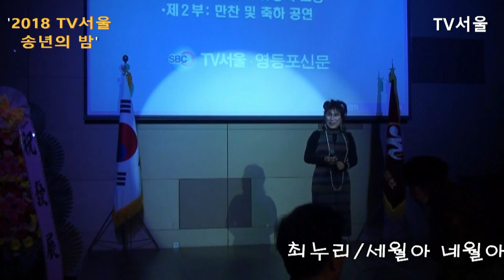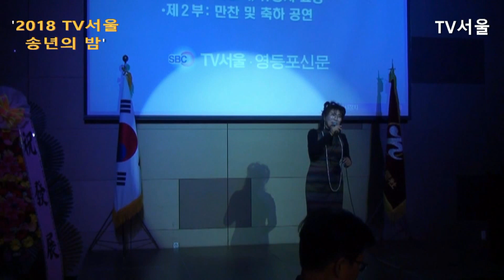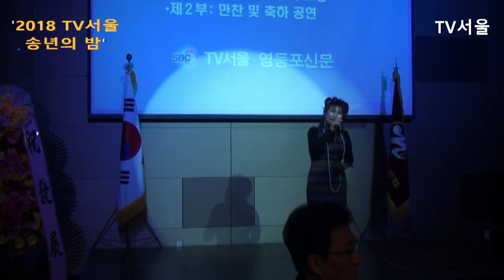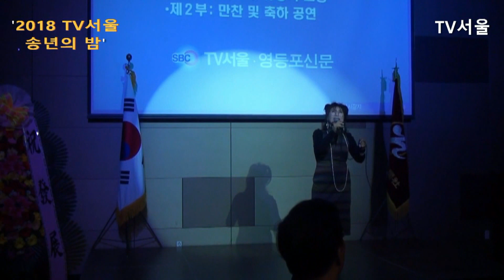가수 임주리, TV서울 송년의 밤 출연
가수 임주리, '립스틱 짙게 바르고'